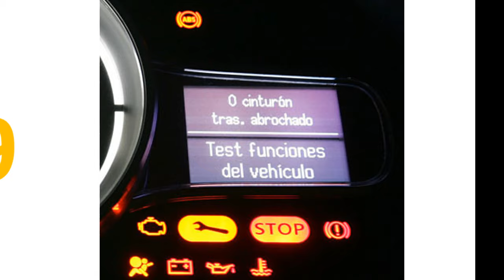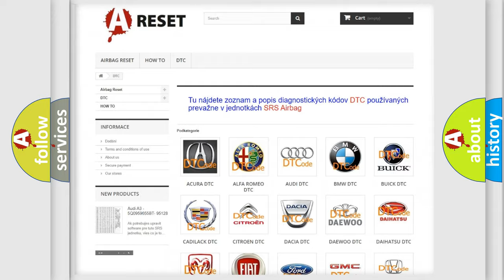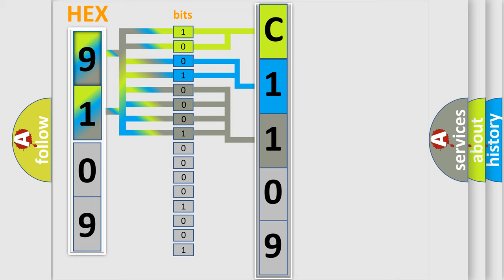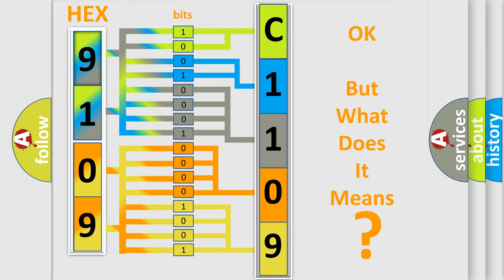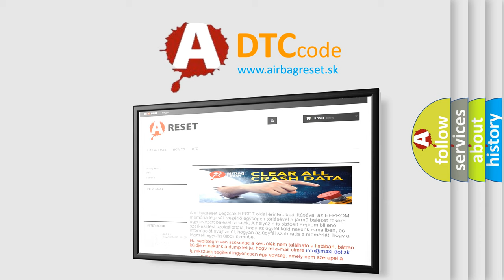DTC Saturn C1109-00 Short Explanation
Contents:
0:21 Basic DTC analysis according to OBD2 protocol standard.
1:48 Insight into programming
2:58 A diagnostically understandable description of the Diagnostic Trouble Code
3:05 Basic error definition

Make:
Saturn
Code:
C1109 00
Definition:
Outside Air Temperature Sensor Circuit Range or Performance
Description:
The ignition is turned ON.
Cause:
The HVAC control module detects the sensor signal circuit is less than -35°C (-39°F).The HVAC control module detects the sensor signal circuit is more than 85°C (185°F) .